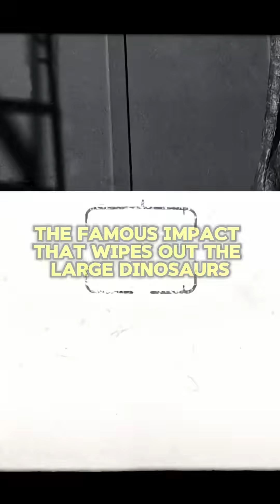Fermi Paradox Explaination Rare Earth Hypothesis- Brian Cox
Brian Cox explored the Rare Earth Hypothesis, questioning why we see no alien civilizations. Could Earth's stable climate, surviving supernovae and impacts like the one that killed the dinosaurs, make it uniquely suited for life to evolve into civilizations?